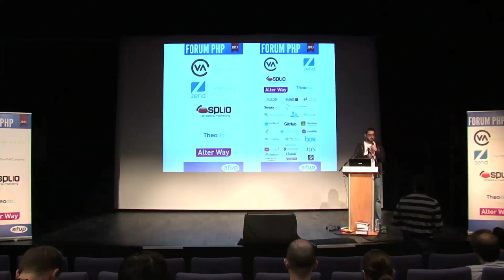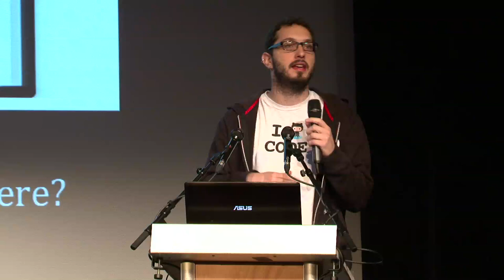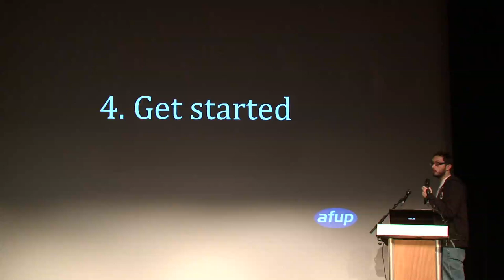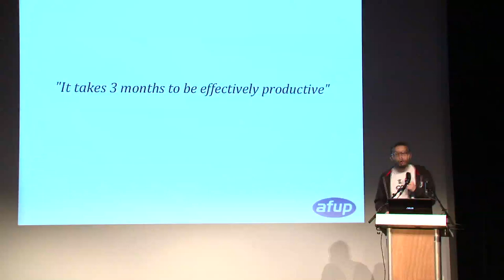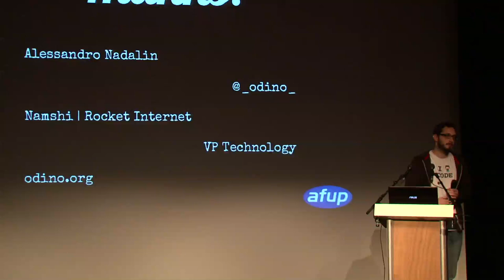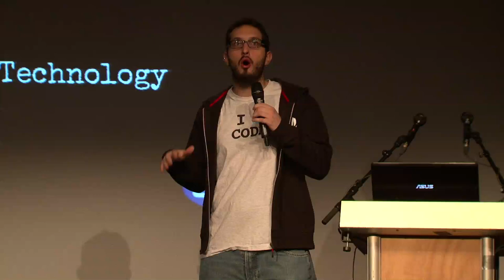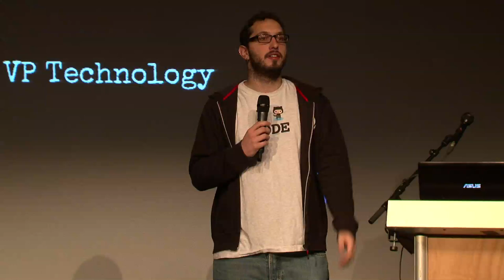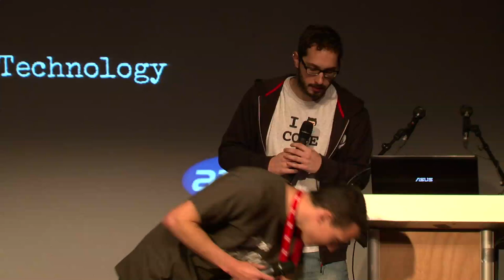A Rocket Internet experience - Alessandro Nadalin - Forum PHP 2013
Everyone talks about Rocket Internet: the biggest european startup-incubator which launched several new ventures all around the globe, but a few describe their experience, especially from a technical perspective: in this talk we will see how the tech team was formed and works at Namshi, Rocket Internet's venture in the Middle East. From recruiting new talents, to adopting new paradigms like SOA or new frameworks and patterns such as Symfony2 or automated testing we will see how a real-world business is facing the challenges which are common to most of the internet-based companies: the "hassle" of technology.